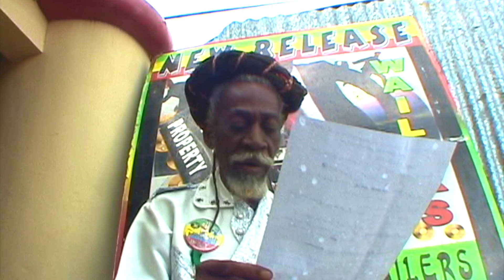Peter Tosh - Medley 434 - Bunny Wailer - Bob Marley & The Wailers - EBC STUDIO - Jamaica concert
EBC STUDIO is Official Team of Bunny Wailer & Sister Jean, work for Bunny more than 5 Years.  We know Vibes of Wailers, directly !!